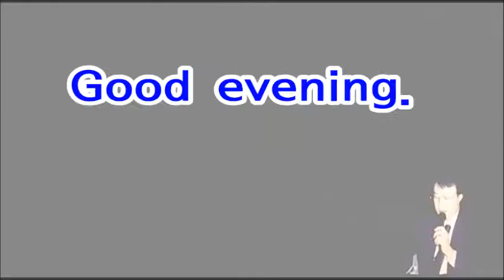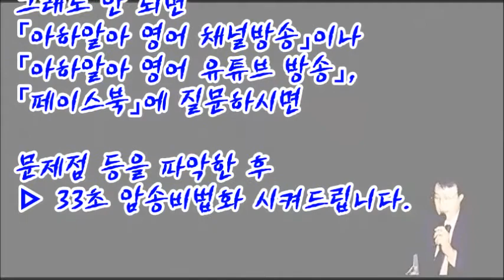◆ 인사표현-암송 Song 106번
◆ 「아하알아」 인사표현법 「암송 Song」입니다. 더 자세한 내용의 원고 파일은?

39년 간의 영어교육 현장에서 얻은 Contents로